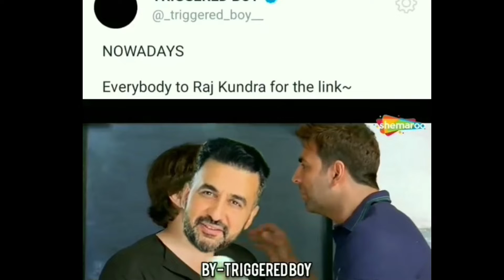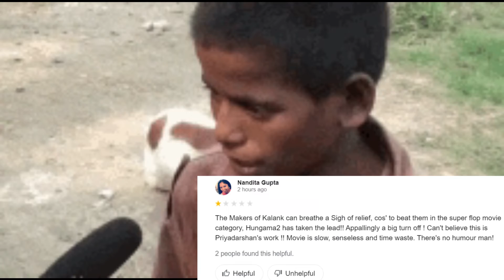Raj Kundra Viral Video VS Shilpa Shetty Hungama 2 | Hungama 2 Movie Review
Raj Kundra Viral Video VS Shilpa Shetty Hungama 2

Hungama 2 is a Indian Hindi-language romantic comedy film is an unfunny sequel that doesn't hold a candle to the Bollywood original Hungama or its Malayalam inspiration Minnaram. In this video we review movie Hungama 2.

See more And Read Our Blogs!

I create fun videos on trending, funny and relatable topics.

▶Merch Collection -
A New Release Every Week !